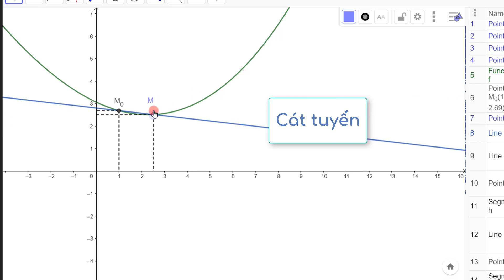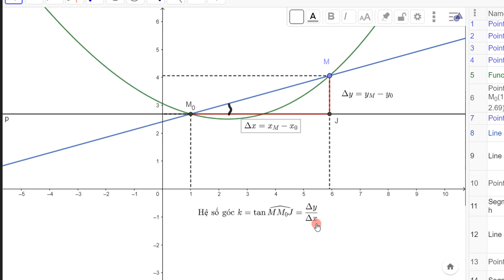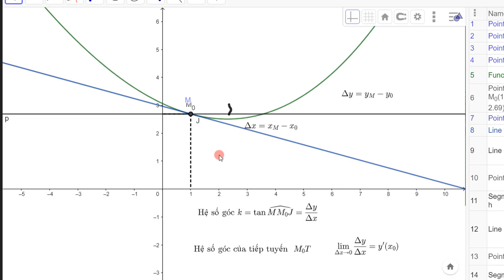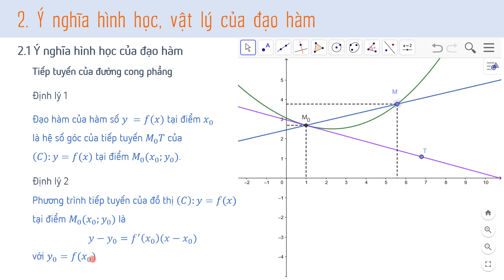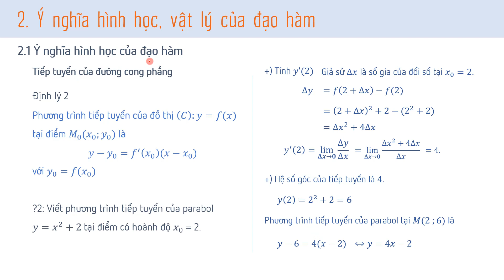Bài 1 (Phần 2): Ý nghĩa hình học của đạo hàm - [OLM.VN]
+) Hiểu về ý nghĩa hình học của đạo hàm;
+) Viết phương trình tiếp tuyến của đường cong phẳng.

Học hiệu quả hơn bằng cách tương tác trực tiếp với bài giảng tại